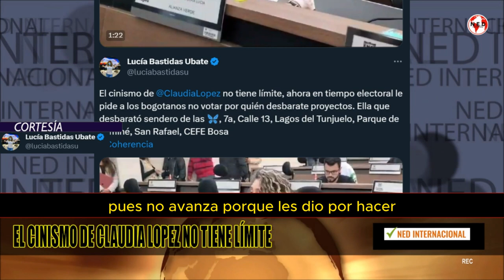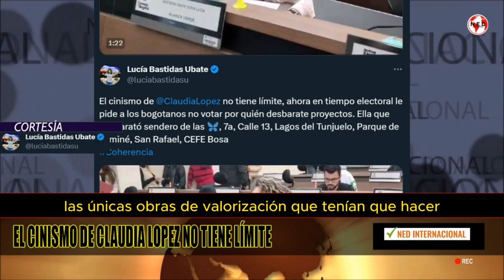DENUNCIA 🔴 EL CINISMO DE CLAUDIA LÓPEZ NO TIENE LIMITES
El cinismo de Claudia Lopez no tiene límite, ahora en tiempo electoral le pide a los bogotanos no votar por quién desbarate proyectos. Ella que desbarató sendero de las 🦋, 7a, Calle 13, Lagos del Tunjuelo, Parque de Tominé, San Rafael, CEFE Bosa
DENUNCIA LUCIA BASTIDAS UBATE